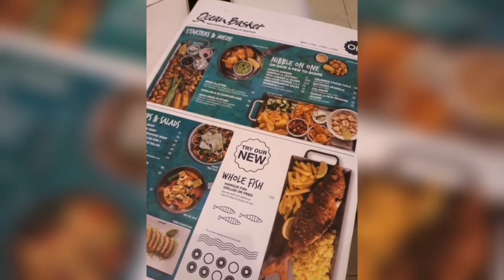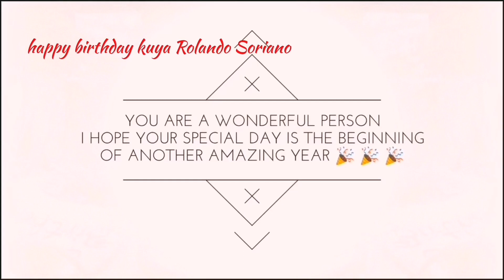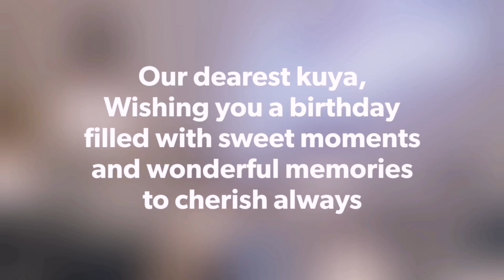Kuya Rolando Soriano birthday @ ocean basket restaurant | full slideshow video